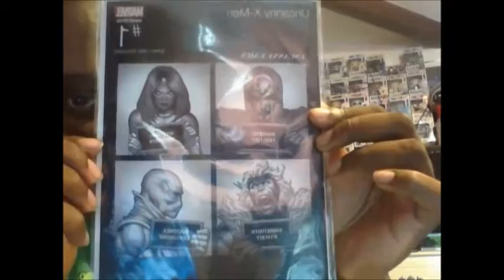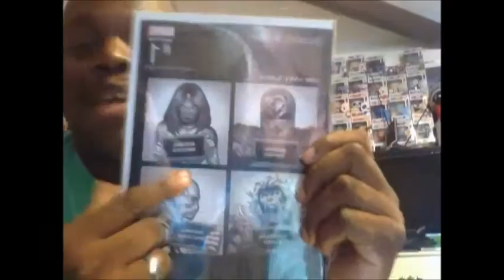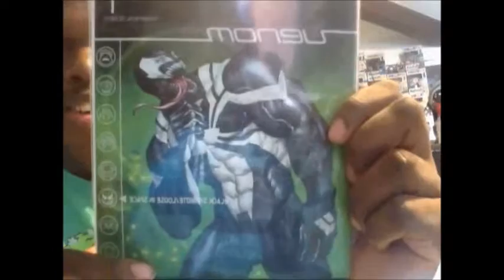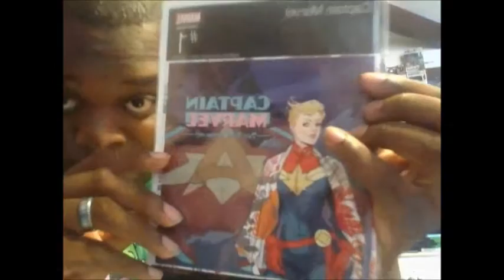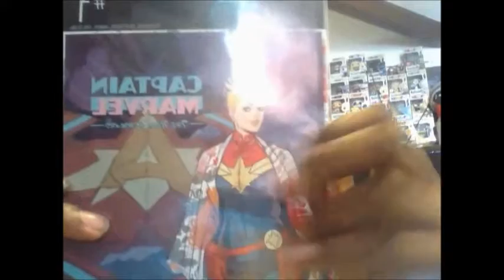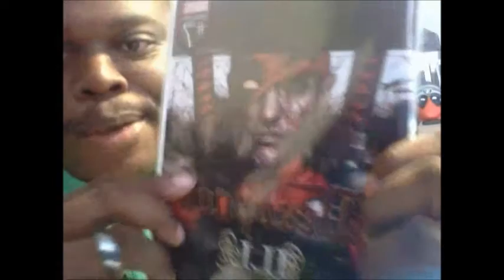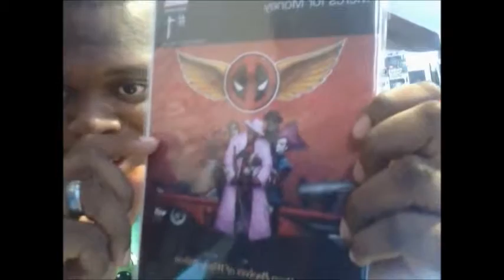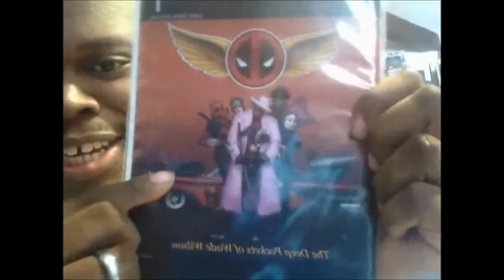Marvel Hip Hop Cover #5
Marvels Hip Hop Cover Swipe with a little info about the cover and what it is swipe from.